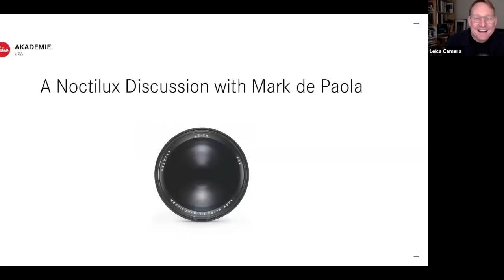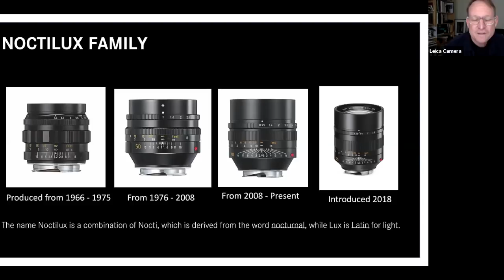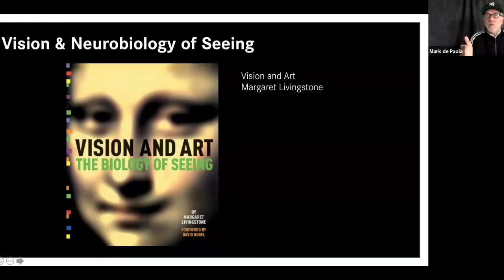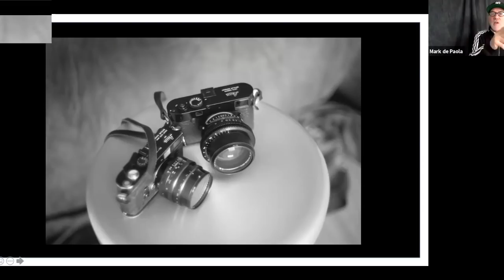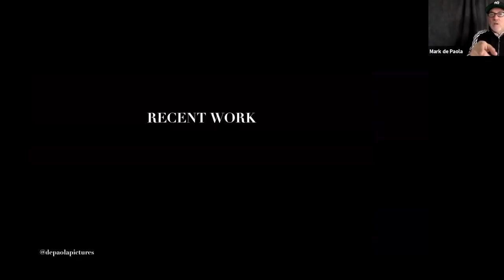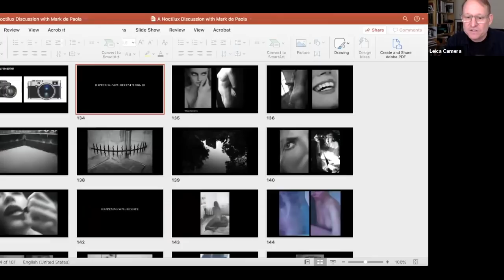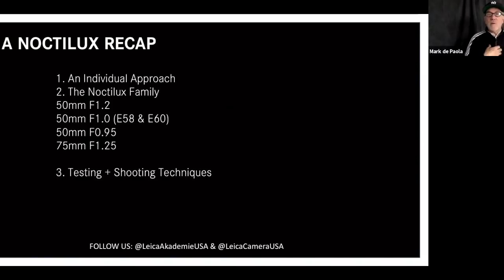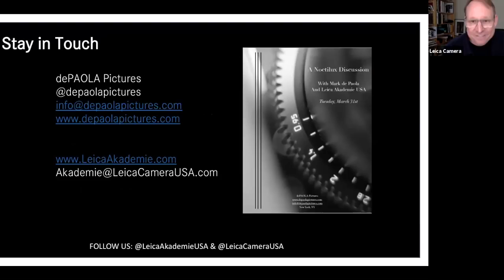StayHomeWithLeica - Photography Wide Open with Mark de Paola – A Noctilux Discussion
Join renown, Fashion and Fine Art photographer Mark de Paola for this discussion about his experience with one of Leica Camera's most celebrated and signature lenses, the 50mm Noctilux. Mark will discuss the lens' unique rendering and how he uses it for both still and motion photography.